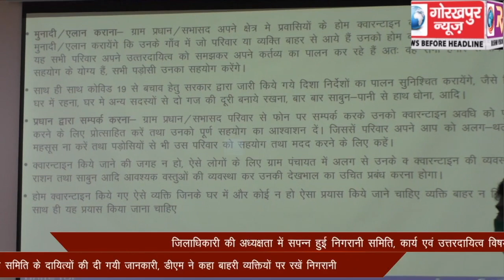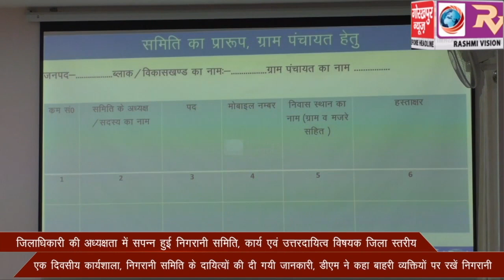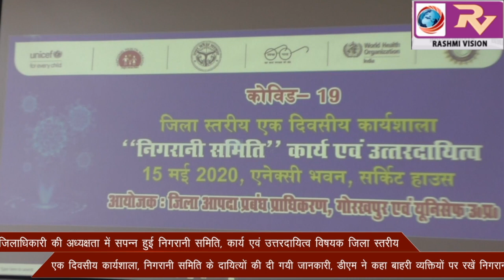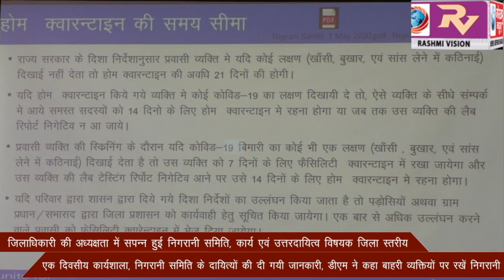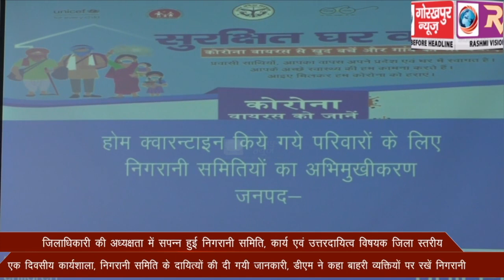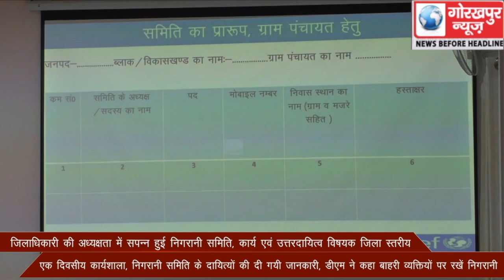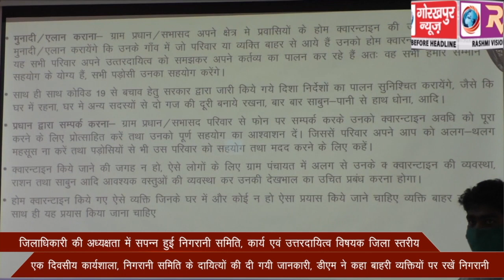जिलाधिकारी की अध्यक्षता में सपन्न हुई निगरानी समिति, कार्य एवं उत्तरदायित्व विषयक जिला स्तरीय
जिलाधिकारी की अध्यक्षता में सपन्न हुई निगरानी समिति, कार्य एवं उत्तरदायित्व विषयक जिला स्तरीय एक दिवसीय कार्यशाला, निगरानी समिति के दायित्यों की दी गयी जानकारी, डीएम ने कहा बाहरी व्यक्तियों पर रखें निगरानी